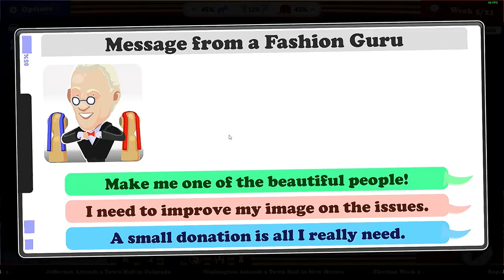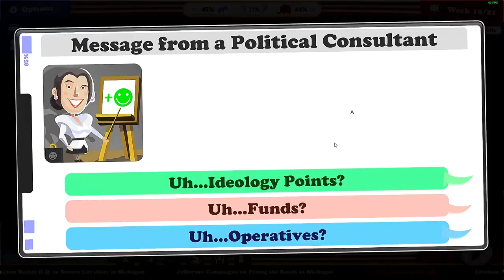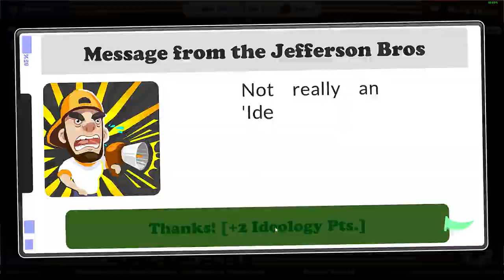Thomas JEFFERSON vs George WASHINGTON! - Democratic Republicanism (Political Machine 2020)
In this video I try out the new ideology (democratic Republicanism) and attempt to beat George Washington as Thomas Jefferson.